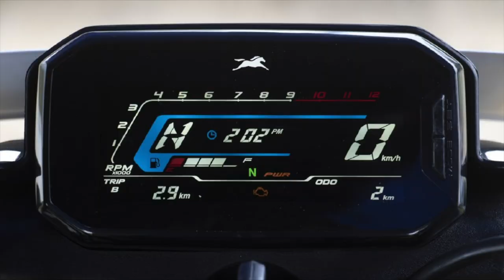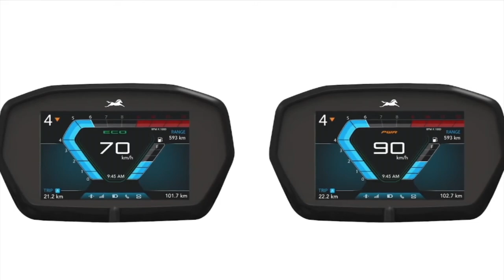TVS Raider 125